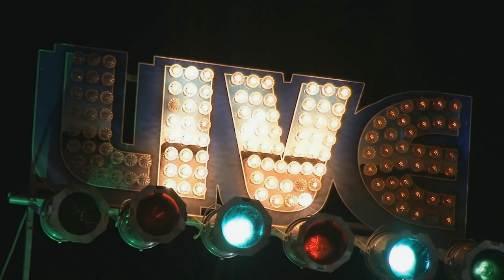Ron Levy's Organic Blues All-Stars Live @ Blues For Veterans 5/2/15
"Sons of Abraham"
Ron Levy- organ
Willie J. Laws Jr- guitar/vocals
Doug James- sax
Malcolm Stuckey- bass
Ed Scheer- drums/vocals